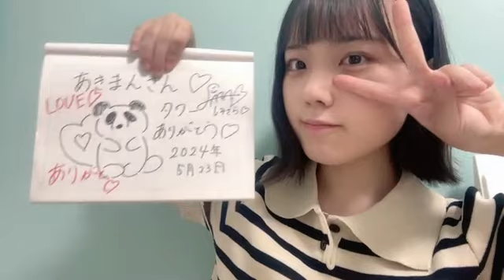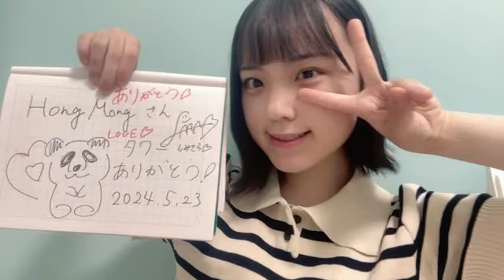2024年05月23日 230341 清水 紗良（STU48 2期生） 48 SHIMIZU SARA